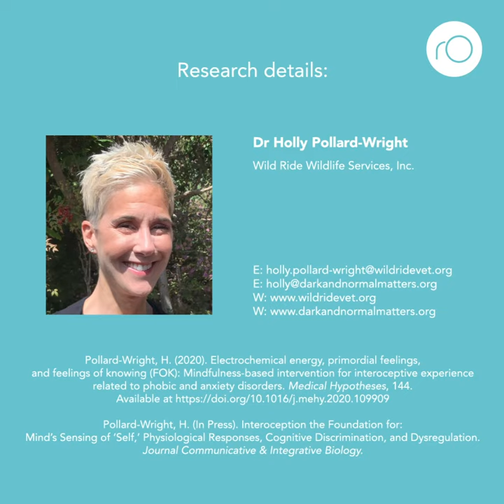Theories of mind and consciousness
(1) A Unifying Theory of Physics and Biological Information Through Consciousness
A transdisciplinary theory and thought experiment where complexity is consolidated by melding certain unifying natural science concepts into a coherent reality.
(2) Feelings of Knowing Fundamental Interoceptive Patterns (FoK-FIP): a magnetic monopole-like “pure mental” process fundamental to subjective feelings and self-awareness
A transdisciplinary theory explains elusive phenomena understood through a components map with interoceptive markers (IMs). It details a path to wellbeing based on a sense of control and capacity for self-care.
Article
Additional Information
Pollard-Wright, H. (2022). Feelings of Knowing - Fundamental Interoceptive Patterns (FoK-FIP): a magnetic monopole-like “pure mental” process fundamental to subjective feelings and self-awareness. Communicative & Integrative Biology, 15(1), 1–54.
Pollard-Wright, H., (2021). A unifying theory of physics and biological information through consciousness. Communicative & Integrative Biology, 14(1), 78–110.
Pollard-Wright, H. (2020). Electrochemical energy, primordial feelings and feelings of knowing (FOK): Mindfulness-based intervention for interoceptive experience related to phobic and anxiety disorders. Medical Hypotheses, 144, 09909.
Institute of Electrical and Electronics Engineers (IEEE)
The National Coalition of Independent Scholars (NCIS)